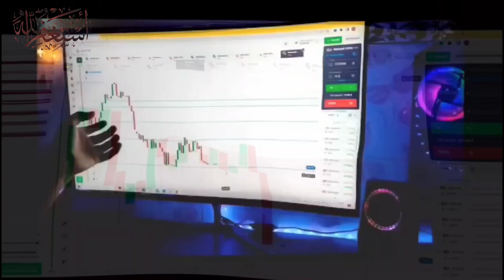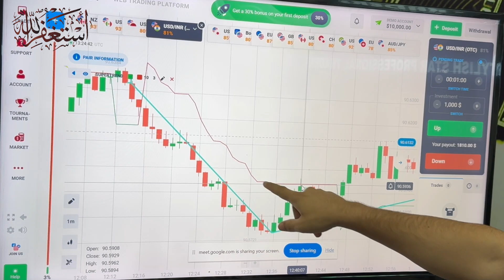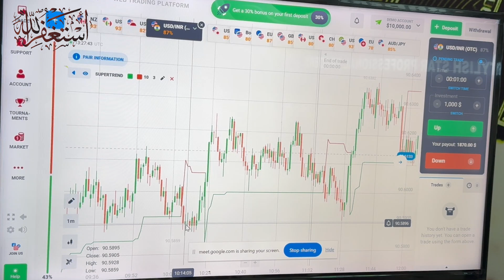How to trade in quotex trading legend with supper trend indicater || DrStylishStar : Success Mentor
In this Video I Am Gonna Tell You That How to trade in quotex trading legend with supper trend indicater || DrStylishStar : Success Mentor.

Most Searchable Terms.
1= How to trade in quotex trading legend
2= binary trading by trading legend
3= quotex trading strategy trading legend
4= trading for beginners in quotex
5= how to become pro trader in quotex
6= how to trade on quotex in pakistan
7= how to trading in quotex
8= learn to trade on quotex
9= how to trade on every candle quotex
10= trading legend binary trading

_____________________________/SOCIAL LINKS\___________________________________
➤  ➤  ➤  ➤  ➤  ➤  @otcstorm telegram ➤  ➤  ➤ ➤   ➤  ➤